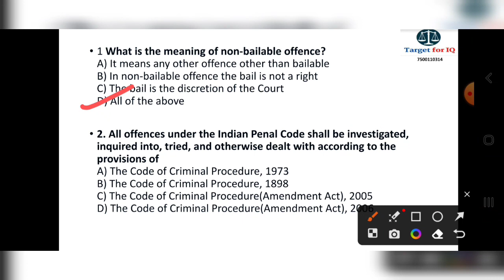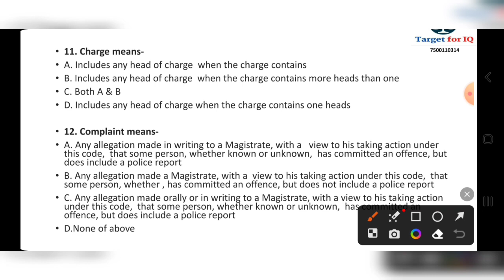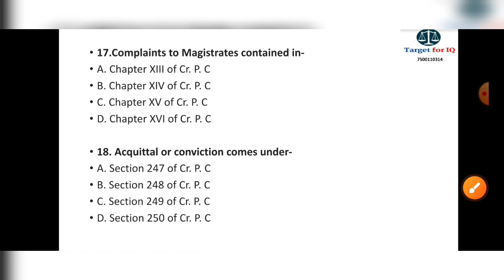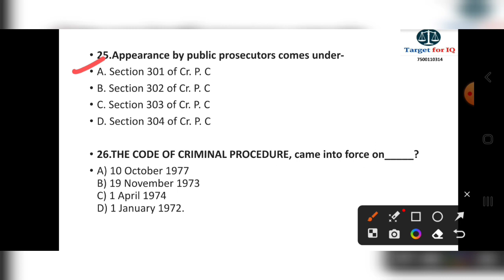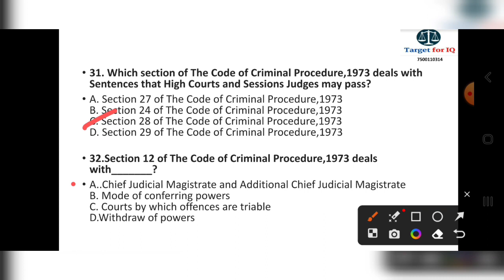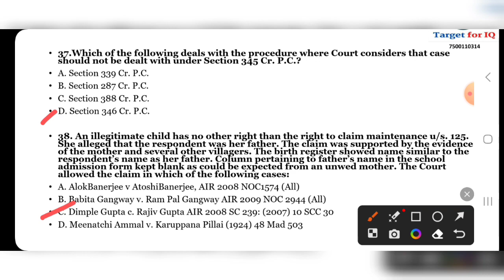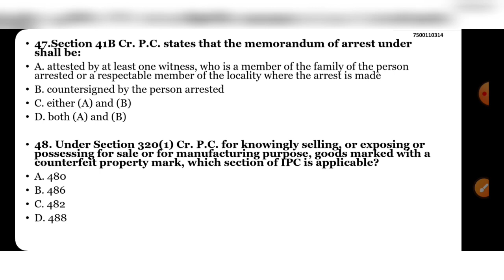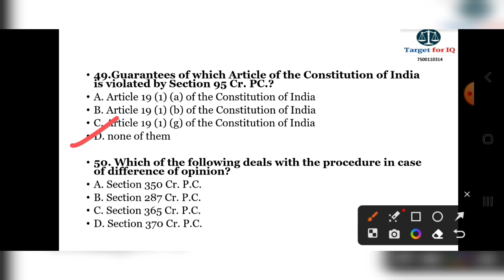TOP 50 MCQ | Cr.P.C | UTTRAKHAND CIVILJUDGE | BIHAR CIVIL JUDGE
Hi,

1. 32th BIHAR JUDICIARY 2023 (Complete Pre)

2. LAW (Pre), 32th BIHAR JUDICIARY 2023

3. GK & GS PAPER (Pre ), 32th BIHAR JUDICIARY 2023

4. UP JUDICIARY GK & GS MAINS 2023

5. English language for up pcs-j

6. UP PCS-J HINDI LANGUAGE MAINS PAPER

8. Uttarakhand Civil Judge 2023 (Crash Course Batch)

9. Uttarakhand Civil Judge-2023 (Foundation batch)